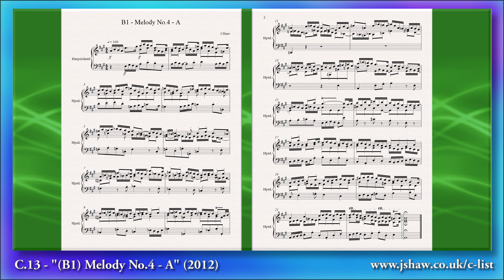C.13 - "(B1) Melody No.4 - A" (2012) - Jonathan Shaw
Composer(s): Jonathan Shaw (b.1995)
Date: ~April to December 2012

"More youthful arrogance saw my attempt at rivalling Bach’s Inventions and Sinfonias, in these little harpsichord pieces I simply entitled "Melody no.[x] in [key]". I wrote these towards the end of my time at secondary school, and in the beginning of my first year at college. It originally started as a single harpsichord piece in G major, but I stretched it out into a “book” and wrote a small piece in each of the sharp major keys and C major. I had intended to do three more “books” to write a small harpsichord piece in each respective key for the flat major, sharp minor and flat minor keys, but as you will soon read about, I did not get very far with these, only getting partially through "Book 2" (again, thankfully so!). Here is the complete chronological order of the book 1 melodies, following the circle of fifths and all played at 100 beats per minute..."

As a composer in the 21st century, I thought it might be interesting to catalogue and share on all of the projects I have undertaken, both for your own curiosity, but also for my own personal reflection on my development as a composer, and to some extent, a practitioner.

In short, this "C List" is the "Chronological List" for all of my major projects, including my own works, but also transcriptions and arrangements of other composer's works, educational tasks, and unfinished works that merit cataloguing.

For each of the works, I provide a reflection (a "reminiscence") about its context, how, and why I wrote it, as well as some analyses.

On some of these projects, I have recorded the entire compositional process itself, which again may offer some insight into compositional methods of 21st century music.

Software Used:
★Sibelius 6 Student